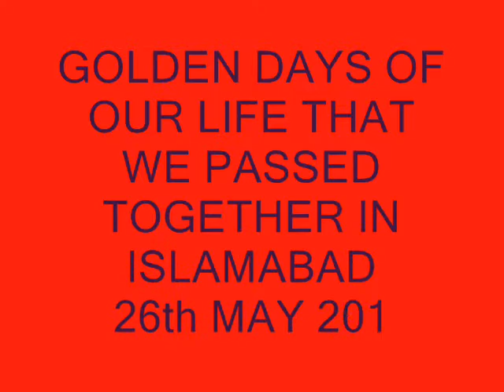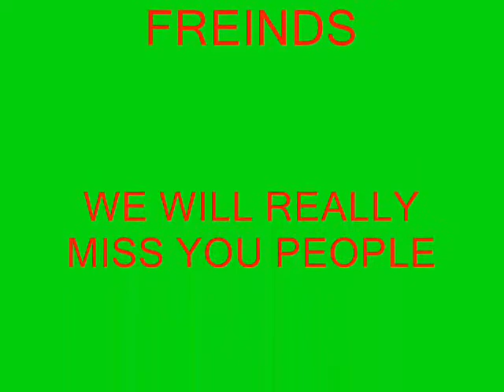TANK BETTANI(UBAIDULLAH )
WE TAKE THESE PICTURES IN ISLAMABAD MUREE AND AYUBIYA  DURING 10 MAY 2001 TO 30 MAY 2011,,FRIENDS ARE AWAIS ,ABDULLAH ZAHOOR ARYAN AND KHALID AND UBAID